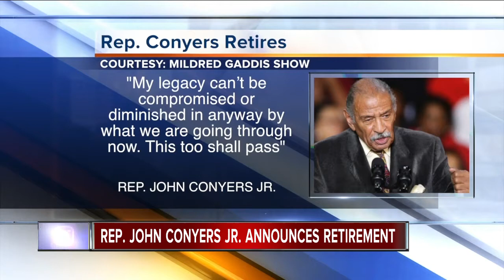Rep. John Conyers officially announces retirement, read resignation letter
Rep. John Conyers, who has been battling sexual harassment allegations by former female staffers, says he is retiring.  Conyers told "The Mildred Gaddis Show" on WPZR-FM Tuesday that this will be his final two-year term. The 88-year-old Democrat says he is endorsing his son to take his seat in Congress.  Ian Conyers, the grandson of John Conyers' brother, earlier said his great-uncle would not run for re-election and that he would run for his seat in Washington, D.C.  Conyers, who was first elected in 1964, easily won re-election last year in the heavily Democratic 13th District.  The House Ethics Committee has been reviewing multiple harassment allegations against Conyers.